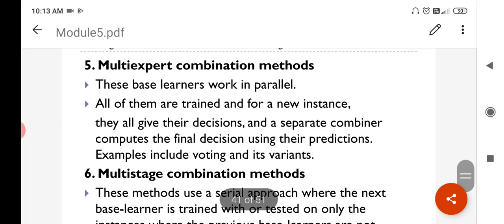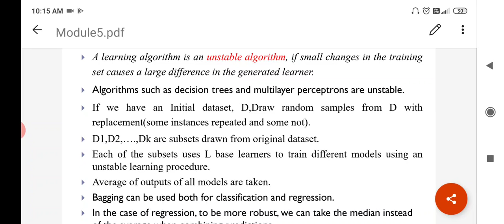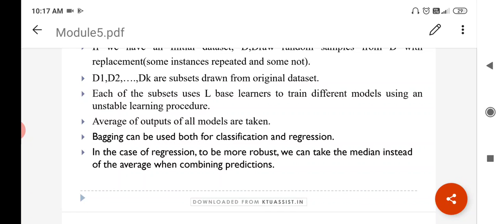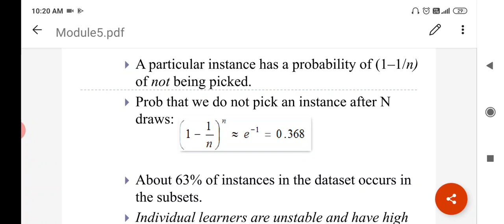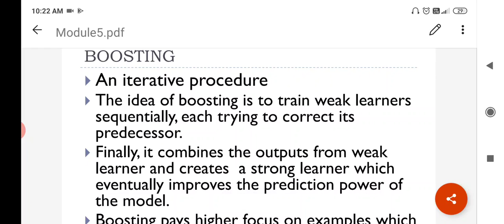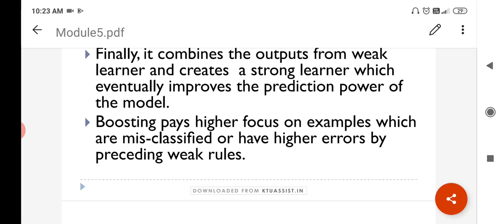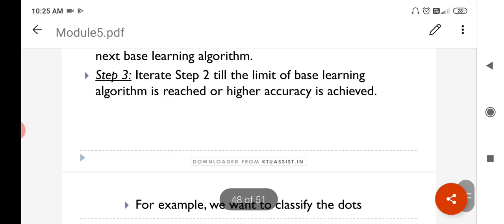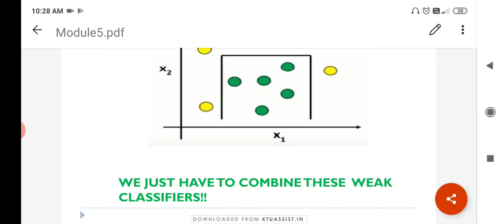Boosting, bagging - machine learning